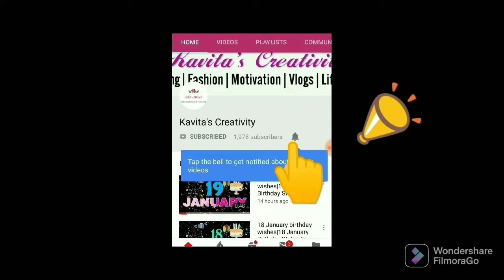Barbeque Nation ‘Barbeque in a Box’ Veg Review | Barbeque Nation Box📦 Worth It? Buffet Box in Rs 899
In this video I have reviewed Barbecue Nation ‘Barbecue in a Box’ Veg box from Barbecue Nation, Agra Cosmos Mall Branch. Barbecue Nation has introduced this product as a complete Barbecue Nation buffet that you can get delivered at home.

Price - ₹ 899 + taxes for this vegetarian version of Barbecue in a Box by Barbecue Nation. I added 2 Lachha Parathas by paying an additional ₹ 50.

The vegetarian ‘Barbecue in a Box’ contained the following items:

Starters:

1.Tandoori Paneer  Tikka - 6 Pieces
2. Honey Chilli Pineapple  - 6 pieces
3.  Veggie Fingers - 4 pieces
4. Veg Kebab - 6 pieces
5 Chess Triangle Jalapeño  - 4 pieces
6. Assorted Grilled Corn - 2 pieces

Main Course:

1. Paneer Makhanwala
2. Kadhai Veg
3. Dal Makhni
4. Veg Dum Biryani
5. Salan
6. Lachha Paratha - 2

Dessert:

1. Moong Dal Halwa
2. Kesar Phirni
3. Gulab Jamun

Salad:

1. Cucumbers and Carrots
2. Onion Rings

Chutneys:

1. Green Chutney
2. Red Chutney

The quantity was enough for a small family of 3 to 4.  The box was good value for money. Watch the video to see how much quantity they serve, and to see me taste and review each item in the box.

You can order Barbecue Nation’s  Barbecue in a Box’ online through Zomato and Swiggy.